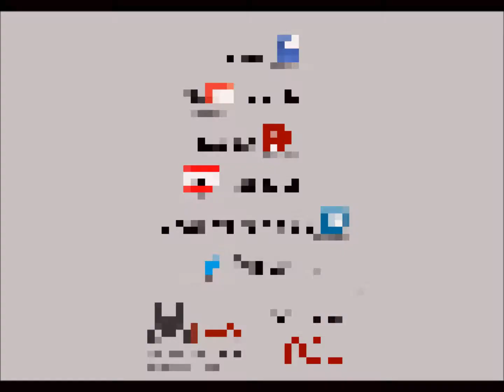Deferred Action for Childhood Arrivals: Roldan Success Stor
Deferred Action for Childhood Arrivals:  Roldan Success Story, Spanish